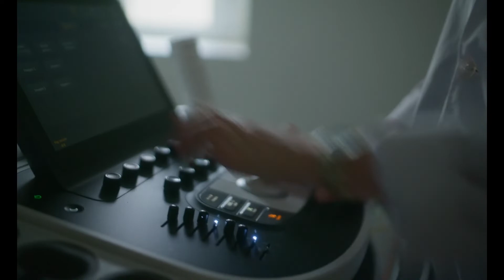‘Con el corazón en el centro’, de M&C Saatchi para ICV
Ficha técnica ‘Con el corazón en el centro’

Anunciante: Vithas
Marca: Instituto Cardiovascular Vithas (ICV)
Contacto cliente: Enrique Moreno Deckler, Estefanía Blasco, Mónica Cristos, José Luis Bouza, Paula Libertad
Agencia: M&C SAATCHI
Equipo creativo: Jaime Trápaga, Mercedes Arriola, Miguel Gómez, Beatriz París, Nacho Fernández
Equipo de cuentas: Vanessa Sanmartín, Esmeralda Inaba, Virginia Eguaras, Elena Larragán
Productora: LoboKane
Equipo productora: Sergio Huerta, Ramón Corominas
Realizador: Borja Larrondo
Piezas: Spot soportes digitales, gráficas exterior, gráficas prensa
Título: Con el corazón en el centro